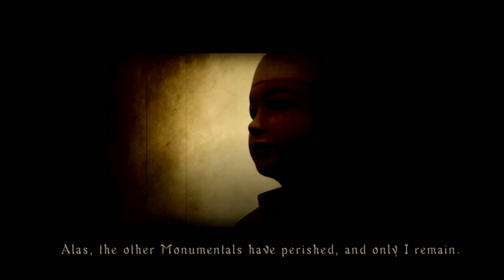Demon's Souls (PS3) 3. Deo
velja je bio preblizu mikrofona.
nije bilo dobro